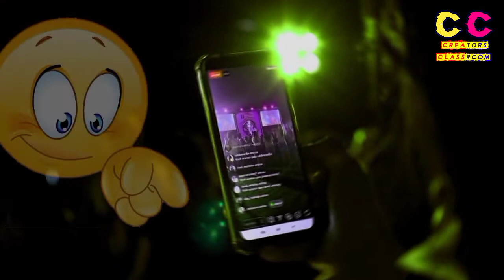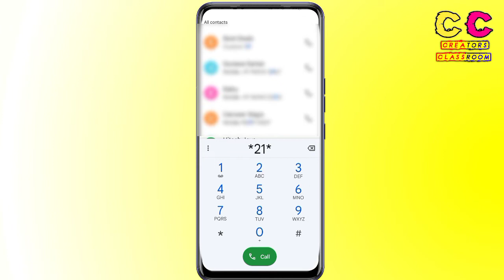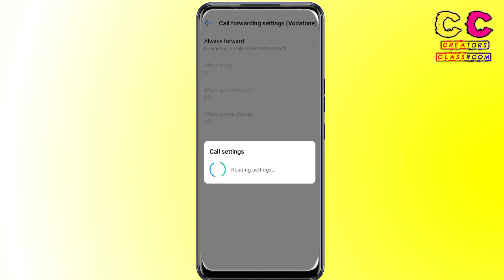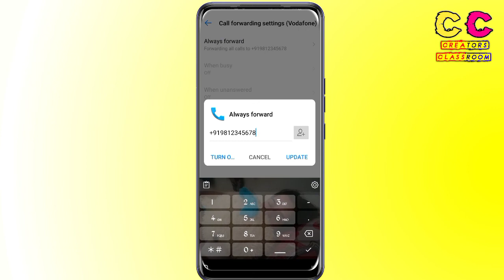Incoming Call बंद कैसे करे | How to Block Incoming Call | Call Forwarding On | Creators Classroom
Incoming Call Band Kese Kre | How to Block Incoming Call | Call Forwarding On | Creators Classroom

👉 BOYA का mic...
👉 Green Background पर्दा...
👉  Mobile Tripod Stand...
👉 My Smart Phone...
👉 My Selfie Stand...
👉 My Ring Light...
👉 My Gorilla Tripod For Vlogging...
👉 My Camera ...

🔍About me .⬇⬇⬇
1.- Follow me Instagram 👇👇

Hansraj Verma
From - Jaipur Rajasthan